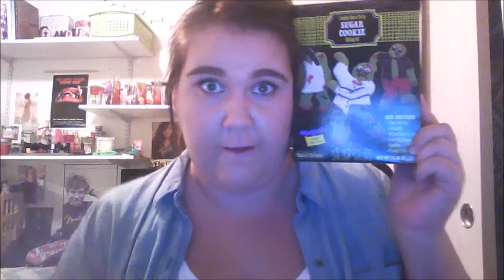ZOMBIE COOKIES!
Hello people! Thank you oh so much for watching! Despite my lack of creativity, I think these turned out okay. What are you going to be for Halloween? I'm going to be Lumpy Space Princess from Adventure Time. Halloween is my second favorite holiday (Christmas is #1). Hey man/girl/human/other species, have a great day.

BaileyIsAwkward